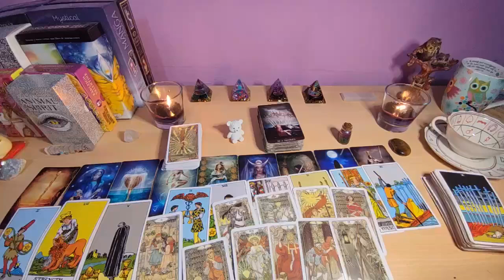TAURUS❤️ TWO PEOPLE WANT YOU ONE LOVE YOU & THE OTHER IS LOADED AND THEY WANTS COMMITMENT WITH YOU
Taurus Love
Taurus 2024
Taurus today
Taurus JULY